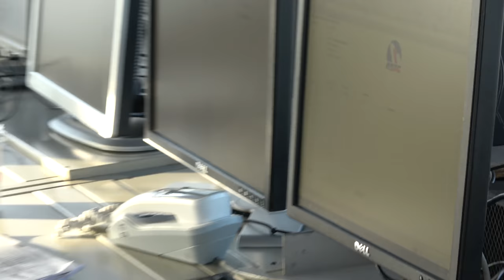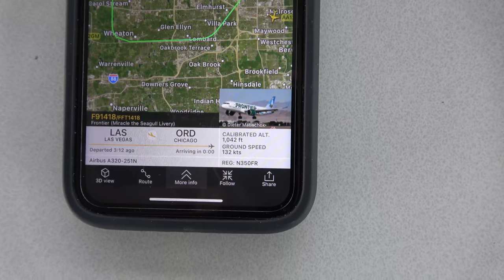(4K) Watching Airplanes from the T2 Ramp Tower | Planespotting Chicago O'Hare International Airport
This is something free-style, something very special...  Coming to you from Chicago O'Hare Orchard Field's original air traffic control tower, now used as the Terminal 2 ramp tower for the Echo and Foxtrot Concourses. Back when Chicago Midway was the big game in town, jets were still rising to prominence and ORD was in its infancy, this was where ORD's air traffic commands came from. There is an observation deck down a level lower in front of the ramp tower but the views are all through a chain-link fence and it's not quite as easy for filming so most of the video here is from up in the old tower cab. It's nowhere near as busy as it usually is but I hope you will at least enjoy the action I was able to capture for you here.

A very special thanks to my friend, veteran and legend of Chicago O'Hare, Ninos for giving me the opportunity to film for you from here.

Some of you have suggested I try some ad-lib commentary during filming and so I did in this video since the filming style seemed to allow for it, including a heavy dosage of my favorite Matt Cochran-isms. After all, Matt is the master of planespotting commentary and ad-libbery. Is that a word? I guess it is now!

We begin with a waltz of the tugs around 0600 hours and Delta Air Lines' Flight #16 Boeing 767-300ER cargo flight from ORD to DTW which is a bit of a novelty since we normally never see the DAL 767 at ORD these days. They did used to fly them here in the winter on flights from CDG a few years back.

Majority of this video filmed June 29th, 2020

Other aircraft / airlines featured: ANA Cargo Boeing 777F, Frontier Airlines Airbus A320neo, Alaska Airlines Boeing 737-900ER, Polar Air Cargo Boeing 747-400F, American Airlines TWA Livery Boeing 737-800, United Airlines Boeing 777-300ER, Boeing 737-700, Ethiopian Boeing 787-9 Dreamliner, United Express and American Eagle Envoy Regional Jets, Embraer 145, Embraer 170, Bombardier CRJ-700, Mitsubishi CRJ-700, Air India Boeing 777-300ER, United Airlines Airbus A319, Airbus A320, Air Wisconsin CRJ-200, Delta Air Lines Airbus A220, Western Global McDonnell Douglas MD-11F, Asiana Cargo Boeing 747-400, Spirit Airlines Airbus A320, Cathay Pacific Cargo Boeing 747-400, American Airlines A321neo, Boeing 787 Dreamliner, Kalitta Air Boeing 747-400, Atlas Air Boeing 747-400, Amazon Prime Air Boeing 767-300ER, Oneworld Special Livery & Allegheny Airlines American Airlines, Delta Connection Endeavor Air CRJ-900, Air Canada Express Embraer ERJ-170, Suparna Airlines Boeing 747-400F, All Nippon Airways Boeing 777-300ER, Southern Air Boeing 777F, Atlas Air Boeing 747-8F, Qatar Airways Cargo Boeing 777-200F, Silkway Airlines Cargo Boeing 747-8F, KLM Boeing 747 last arrival at ORD, Air Canada Airbus A319, etc.

This video is the property of O'HareAviation Plane Spotting & Flight Tracking.

Planespotting Chicago O'Hare International Airport KORD / ORD 2020
© O'HareAviation 2020